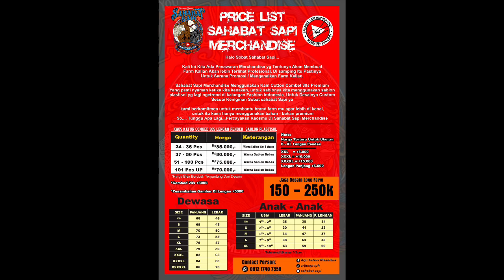UPDATE MATERI BARU DAN REVIEW HARGA KAMBING PE DI KANDANG DEWA SKY FARM KEDIRI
DEWA SKY FARM
KREMPYENG KALIPANG GROGOL KEDIRI